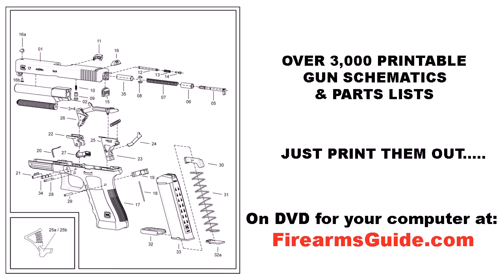Girls from Glock Shooting Team at Shot Show 2013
- Gunsmithing Library with 21,583 Printable Gun Manuals, Schematics, Blueprints & Antique Gun Catalogs + Searchable Guns & Ammo Reference Guide + Gun Values (like Blue Book)